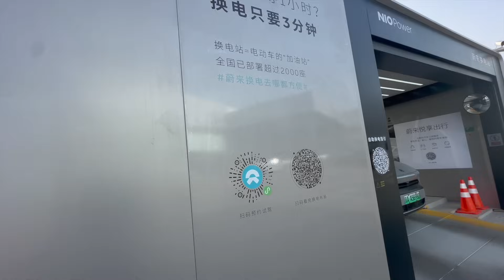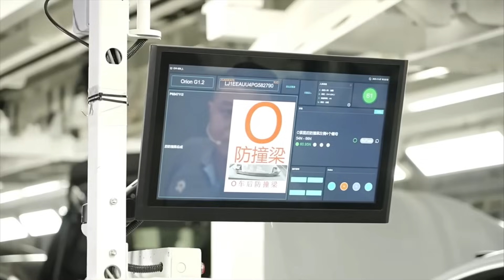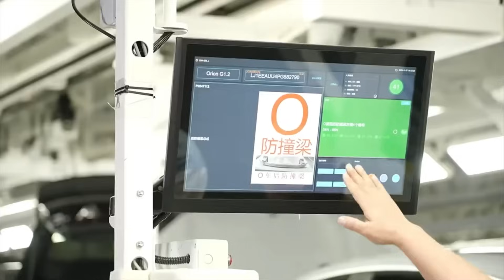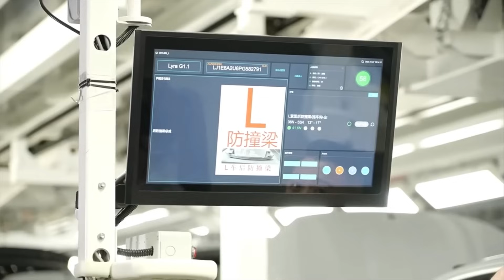NIO STOCK RUMOR! The Truth EXPOSED 🚨